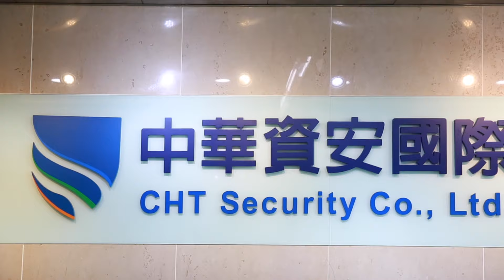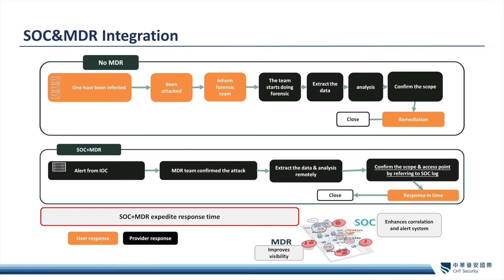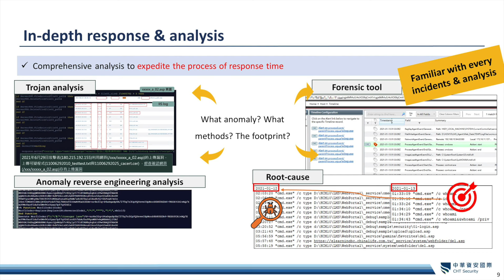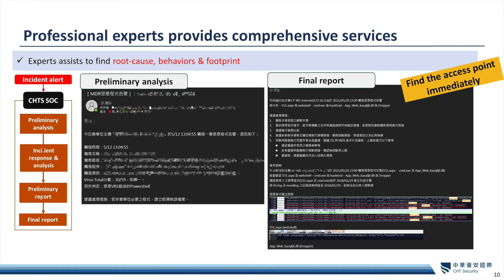2022 Best Choice Award Cyber Security Best Product: Security Operation Center Service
CHT Security Co. Ltd. achieved the top rating in the Government’s annual review on the Security operation center service for 6 consecutive years, and its professional strength has been deeply recognized. By Self-developed multi-log collectors, and continuously improve correlation, as well as the integration with MDR/EDR which may expedite the detection and response of cybersecurity incidents. In addition, the team caters to the client’s needs for providing customized settings regarding network segment and assets, which enhance the cybersecurity monitoring visualization of risk level that it is conducive to know the status. In the same time, blue team verification tools, Breach and Attack Simulation (BAS), or red teaming are used to improve the effectiveness of monitoring and assist clients to enhance the cybersecurity protection.
CHT Security delivers comprehensive cyber security solutions which covers the detection beforehand, monitoring at all time and the forensics afterwards. In addition, CHT Security possessed with abundandt techhnology expertise, with teams ranging from Cybersecurity evaluation, assessment, reverse engineering, forensics and R&D. The team is not only know the latest virus and malware but also delivers in-depth and knowledgeable report. The team also participantes in various security drills to accumulate experiense. The team also introduced AI/ML technology, self-developed automation tools with precise alert system and cloud-based services to enhance its service capability. This service is possessed the potential for expanding internationally so is highly recommended.